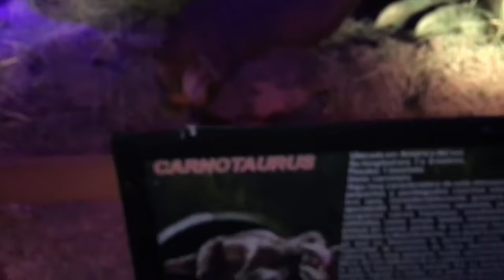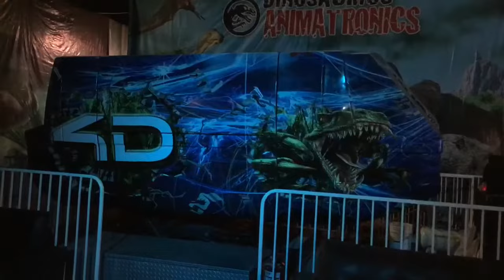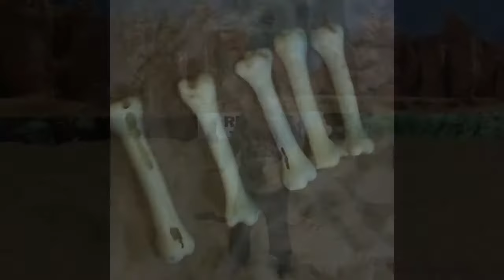DINOSAURIOS ANIMATRONICS!!!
Visita a la exhibición Dinosaurios ANIMATRONICS un excelente viaje en el tiempo con dinosaurios que se mueven!!!